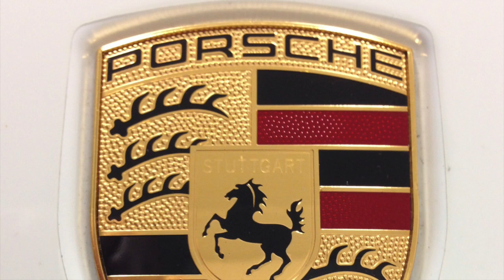Porsche GT3 991.2 at Summit Point 2019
Porsche 991.2 at Summit Point 2019